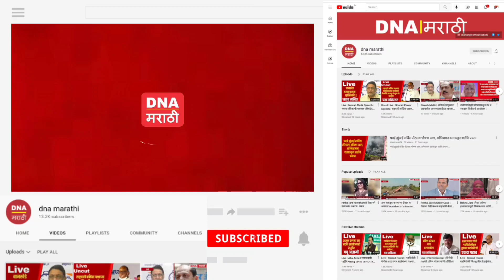शेवगाव नगर परिषदेचे नगराध्यक्ष विनोद भाऊ मोहिते यांच्या तर्फे दिवाळीच्या हार्दिक शुभेच्छा